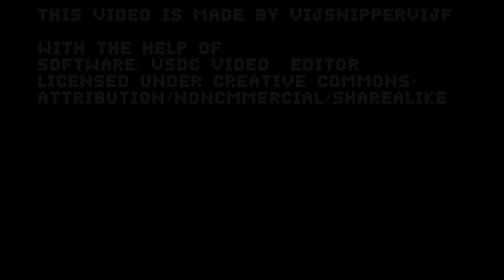Album Release For the Time 2021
Today, I've released a new music album on Audiomack. Here are some snippets of the music I created.